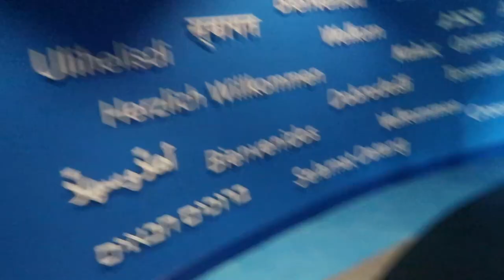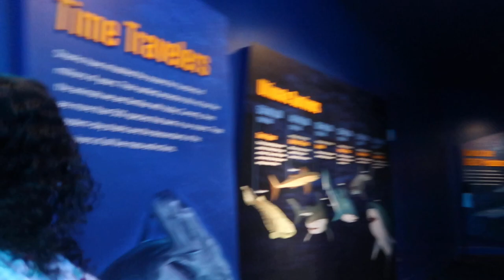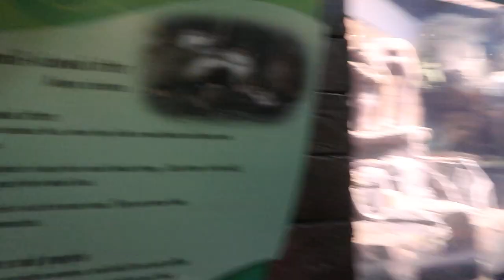Atlanta Vlog 2021 | Last Day In ATL + Visiting the Georgia Aquarium + ATL Night Life + Brunch Spots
Thank you guys for tapping in with ya girl ! Let me know how you guys feel about the video in the comments. Where should I go to next ? California Vegas Orlando ? Let me know !